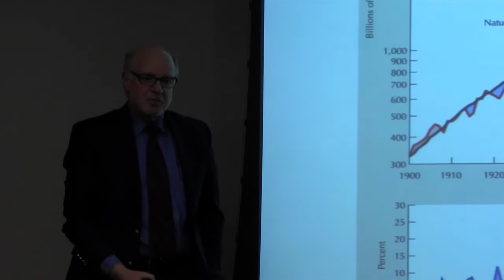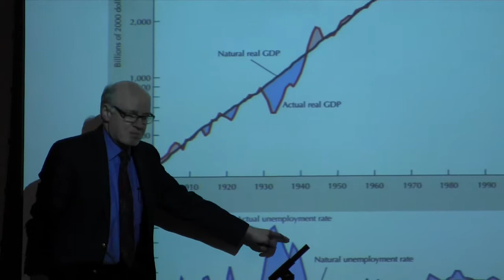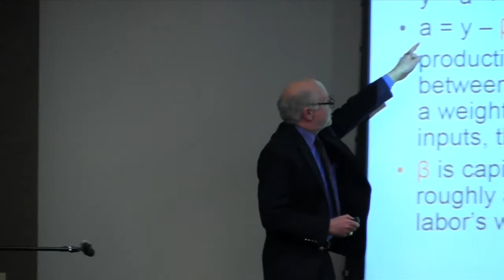A Great Leap Forward: The Great Depression and U.S. Economic Growth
Presented by Dr. Alexander J. Field

McCarthy Center Public Policy & Civic Engagement

The College of Saint Benedict, Gorecki 204A